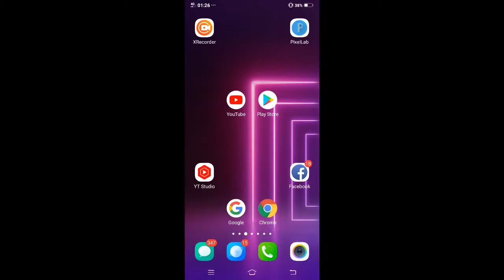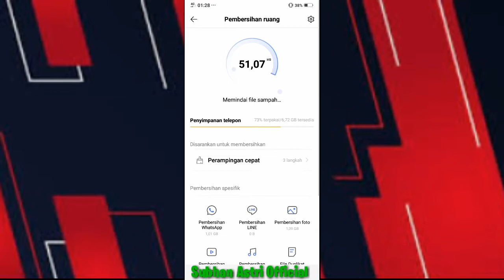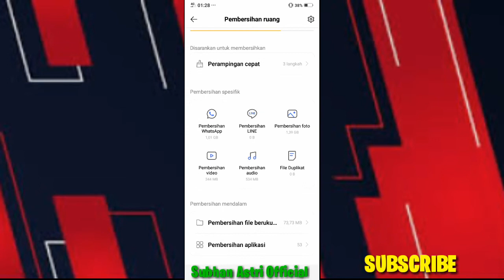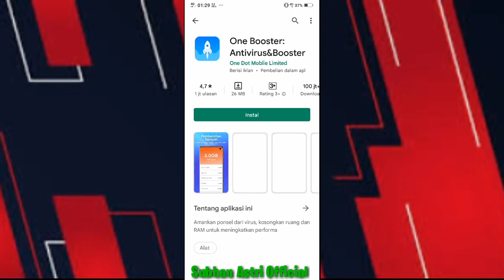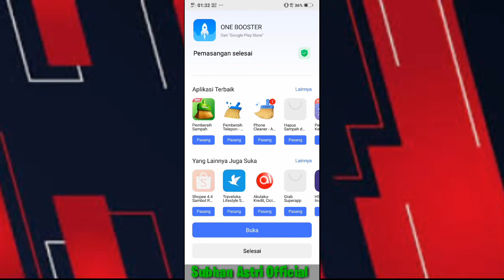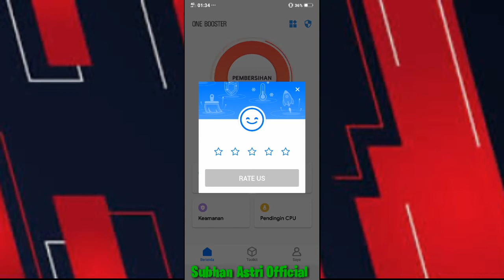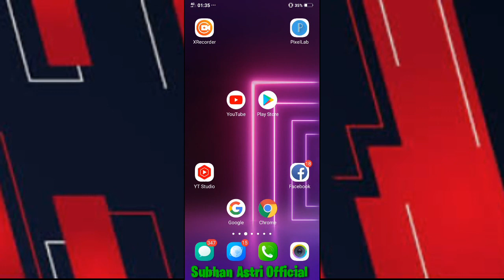Cara mengatasi masalah force close atau sering keluar sendiri saat bermain game || Terbaru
oke teman-teman vidio kali ini saya akan memberikan tutorial cara mengatasi masalah force close atau SERING keluar sendiri saat sedang bermain game atau membuka apk lain nya,,,maka tonton smpai akhir video nya agar kalian paham apa isi dari video tersebut dan supaya berhasil mengatasi masalah nya.

Buat yang ingin men download apk TAMBAHAN nya bisa download melalui link dibawah ini dan bisa juga download di play store mama apk nya:One booster:Antivirus&booster

-COMEND & SHARE
-PLUS LONCENG

Simak terus vidio nya jangan di skip supaya kamu paham apa isi dari vidio tersebut,,,support terus chanel ini supaya saya semangat lagi dalam membuat konten-konten menarik lain nya dan jangan lupa tonton juga vidio-vidio menarik lain nya,

Terima kasih buat kalian yang sudah support saya dan semoga kalian selalu sehat dan dilindungin Allah.swt... Aamiin.